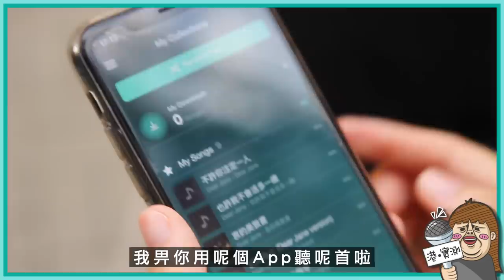【爆笑】Dear Jane主唱喬裝攝影師 有幾多人發現？！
Dear Jane主唱阿Tim 唔唱歌走嚟做 Camman，仲同受訪者大玩唱歌接龍！
究竟過程中有幾多人認得出係佢？！
Dear Jane - 哀的美敦書 Ultimatum

👇Follow我哋成員嘅IG，了解更多幕後趣事！